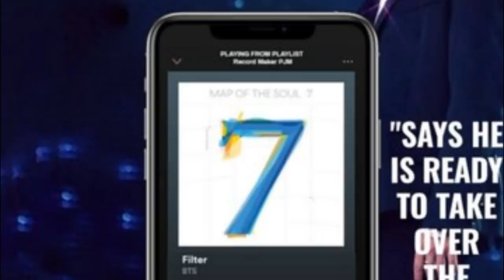DE ÚLTIMO! CAMARA CAPTA A NOVIOS COREANOS PELEANDO | JIMIN EXTRAÑA A SUGA | REVELA SU NUEVO ESTILO